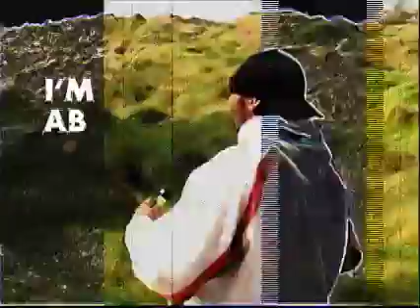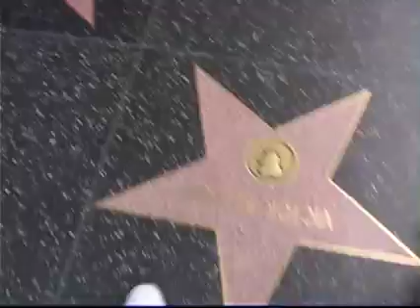Battle Emcee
hollywood